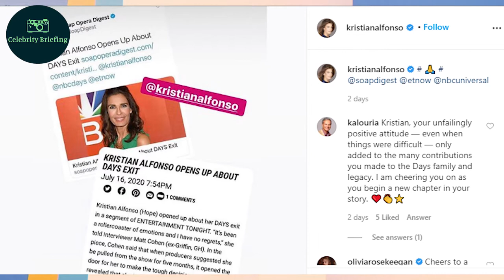Days Of Our Lives Star, Kristian Alfonso Finally Reveals Why She Left after 37 years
Days of Our Lives star, Kristian Alfonso had taken it to herself to announce her departure from the soap after 37 years run earlier this month. Now she revealed why she decided to quit the soap. As in her recent interview with ET, she had said how the producers of the soap had said her character; Hope Williams Brady was going to be off-camera for four to five months. As she said, that gave her the push to finally decide to find a new chapter in her professional life.

Please comment Your Suggestions and ideas